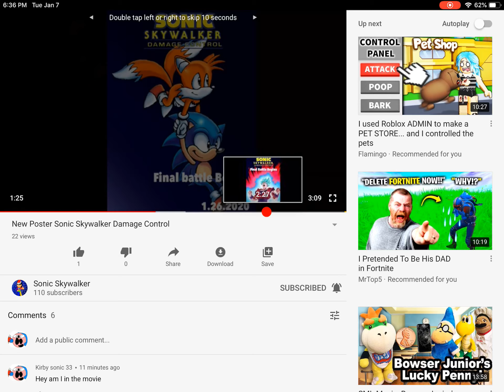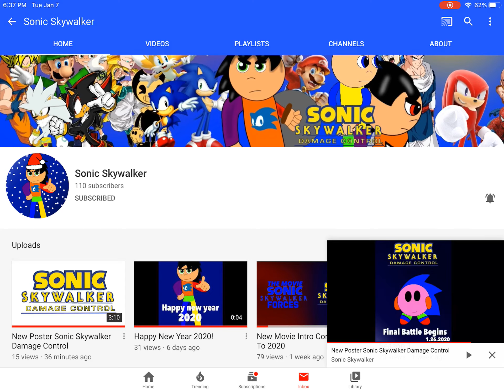Thx sonic sky Walker